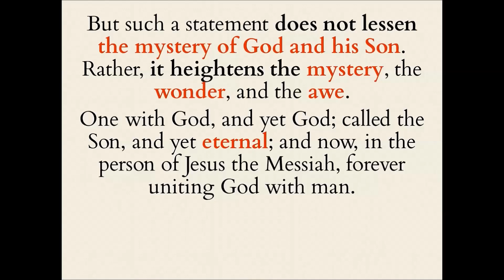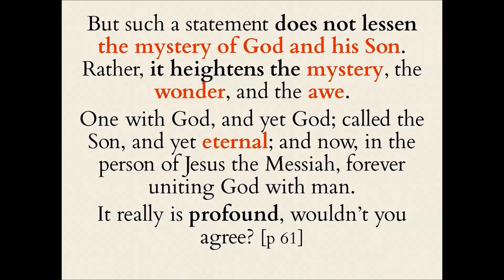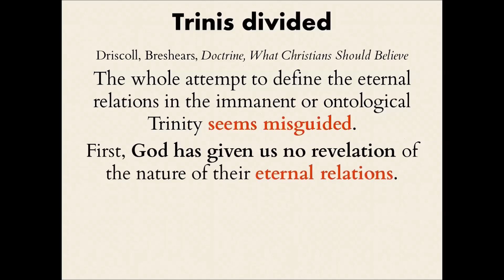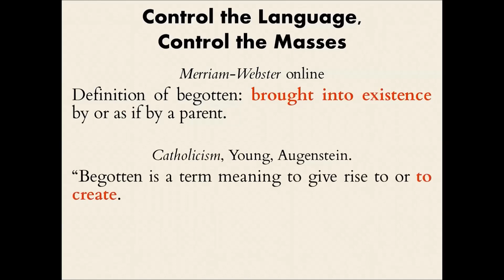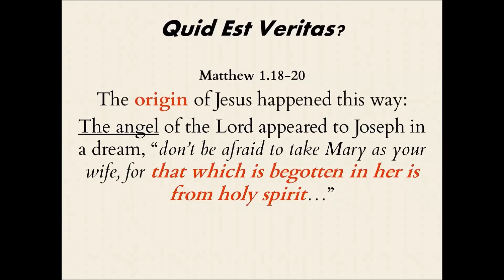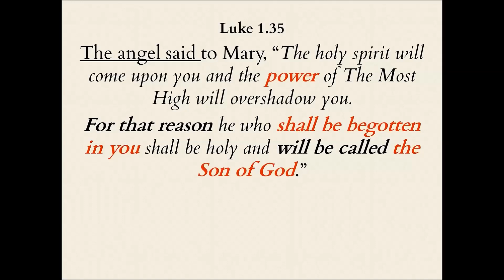Christian unitarian objections to Michael Brown vol 4: Eternal Generation!